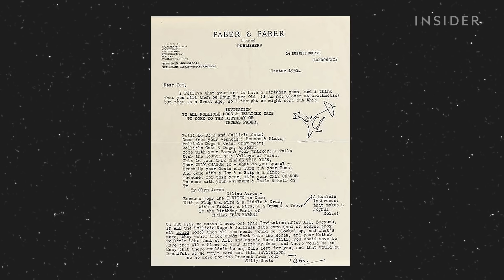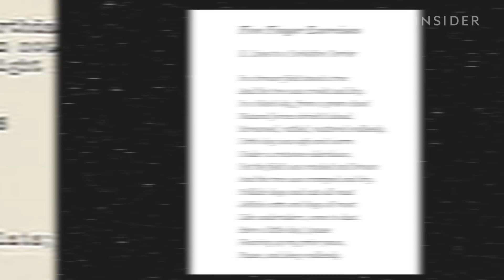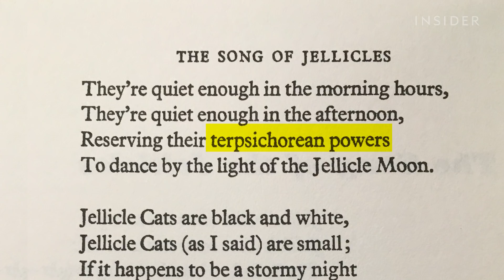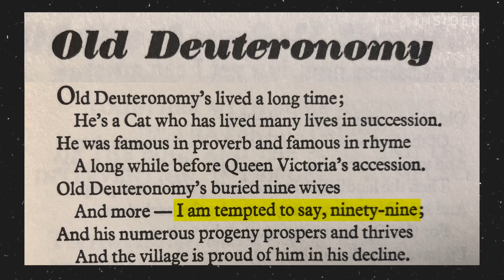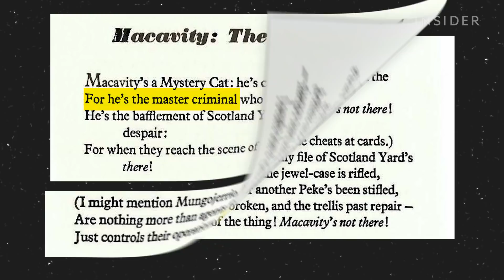What You Need To Know To Make Sense Of 'Cats' | Pop Culture Decoded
You have likely seen or at least heard of the Andrew Llyod Webber musical “Cats,” but did you really understand what you were watching? The bizarre story, based on a book of poems by T. S. Eliot, revolves around a tribe of cats called Jellicles, which are competing in a singing competition so they can die and be reborn as a better version of themselves.  A new theatrical interpretation of the classic musical features an A-List cast, including Jennifer Hudson, Judi Dench, Jason Derulo, James Corden, Ian McKellen, Idris Elba and Taylor Swift. We break down the plot and the characters to help explain why these cats are singing and dancing in the first place, and what it all means.